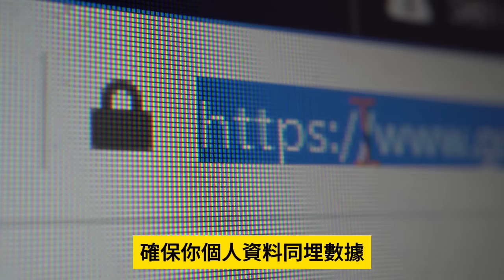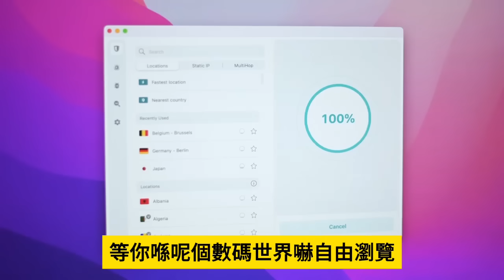12.16【 食洋"腸"被狂轟！張五常和藍絲內戰了！ 】中國狂通縮，張五常倡通漲救經濟慘被國內藍絲圍攻！主持: Johnny Fok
12.16【 食洋"腸"被狂轟！張五常和藍絲內戰了！ 】中國狂通縮，張五常倡通漲救經濟慘被國內藍絲圍攻！